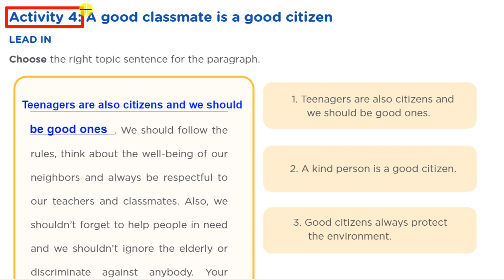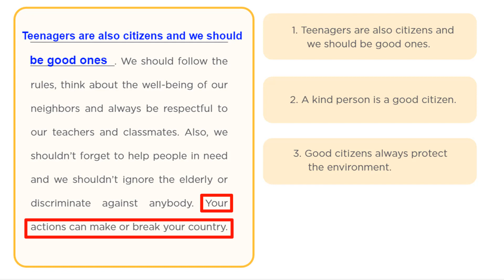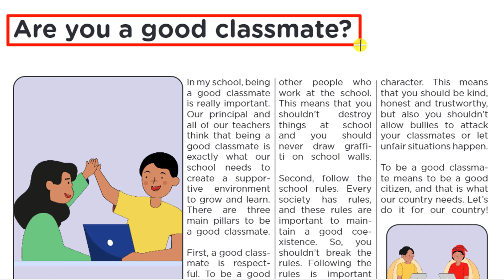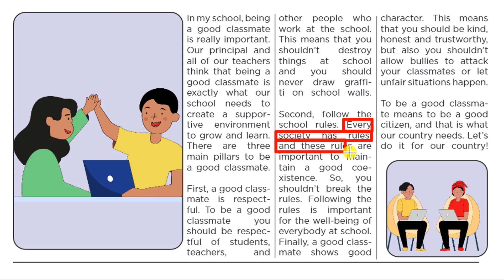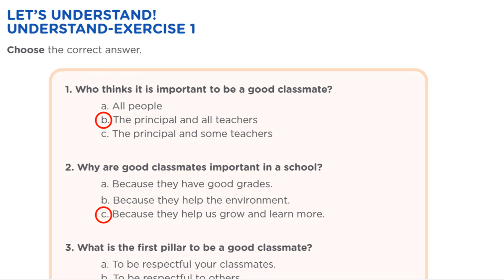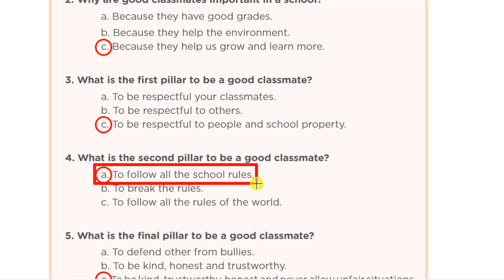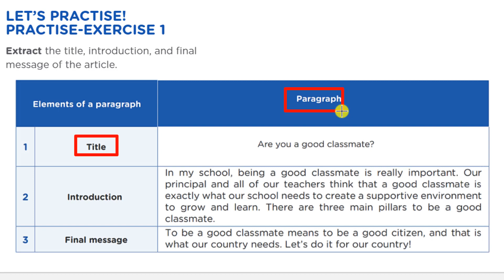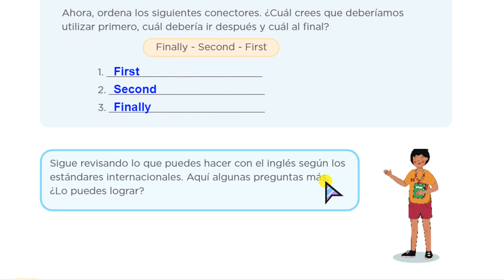INGLÉS RESUELTO 5to SECUNDARIA | EXPERIENCIA 9 ACTIVIDAD 4 Aprendo en Casa 2021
Resolución de Aprendo en Casa - Inglés 5°🔴Experiencia de Aprendizaje 9 - Actividad 4
EXP. #09: This is Peru!
ACTIVITY 4: A good classmate is a good citizen